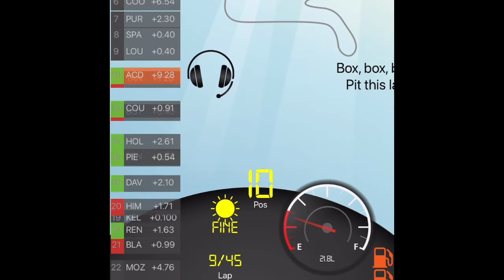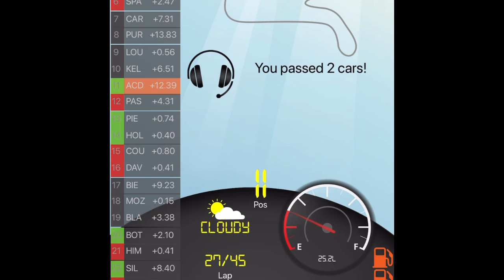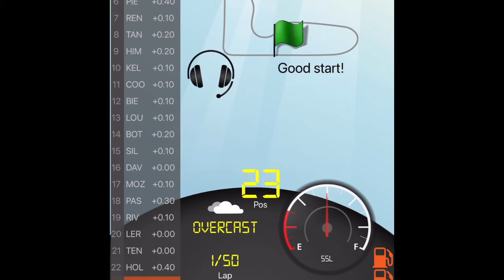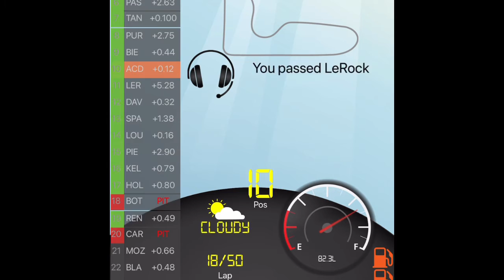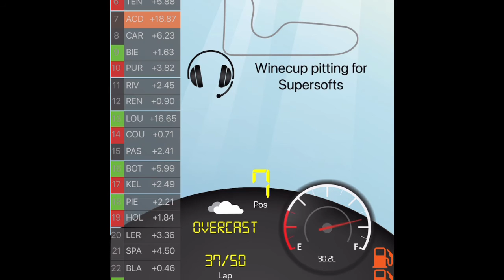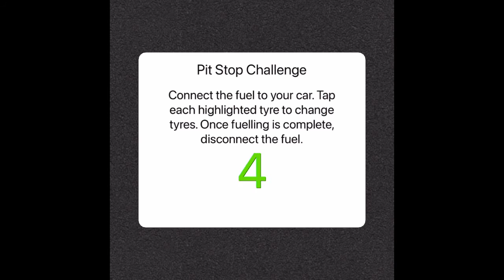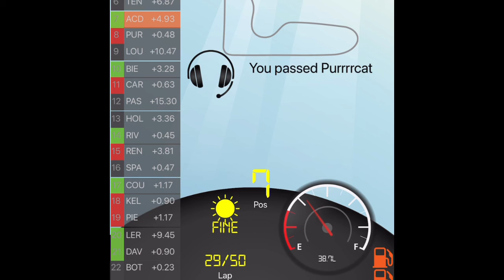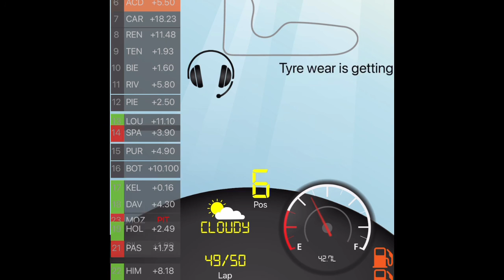V8 supercars racing game